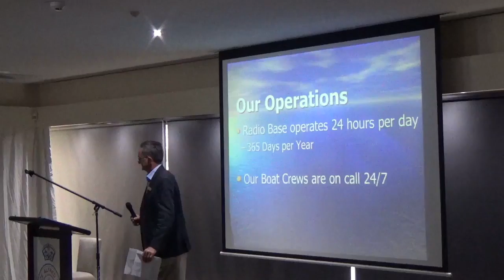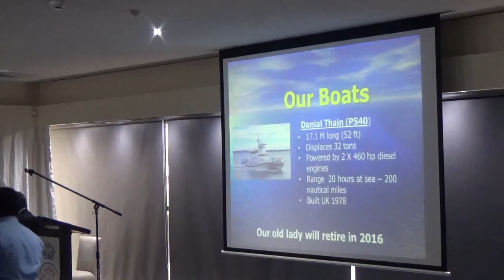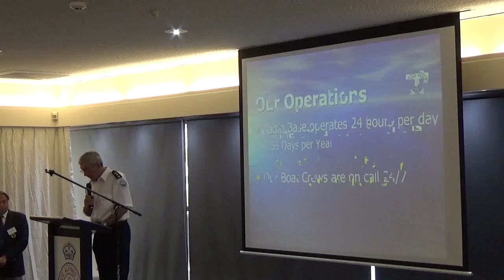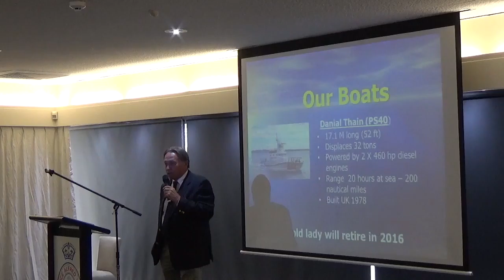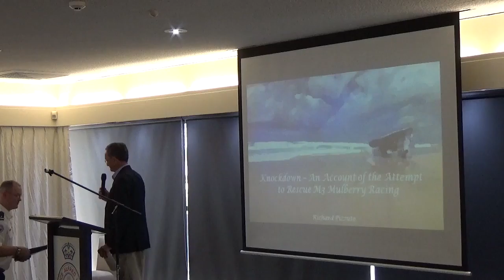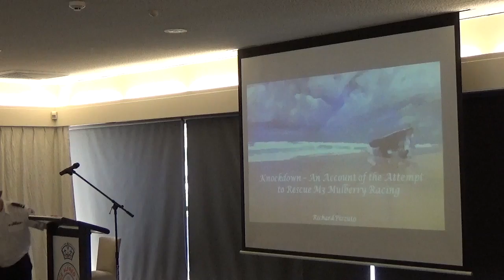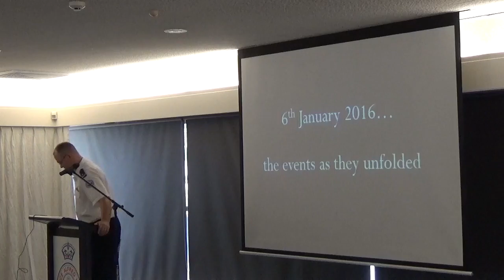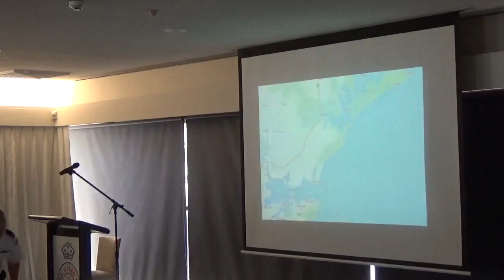Marine Rescue Speakers Corner Presentation